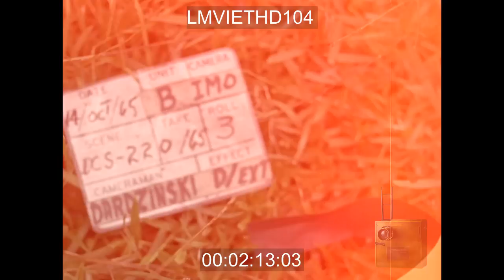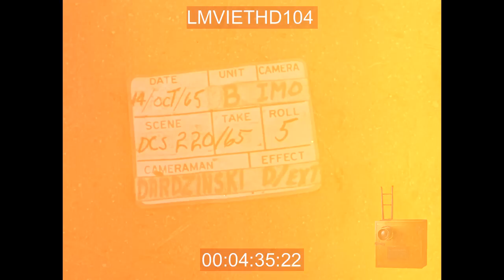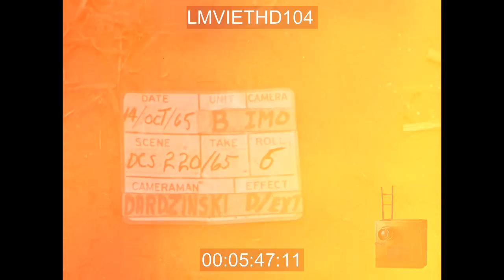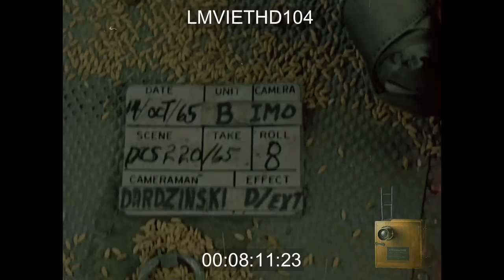(AIRMOBILE) SEARCH AND DESTROY OPERATION - LMVIETHD104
American soldiers of the 1st Cavalry conduct the missions. Soldiers search through abandoned village. Footage of civilians in village. CU civilian women and children. CU US soldiers marching and questioning villagers. Medic treatstreating wounded soldiers. Soldiers continue operation and march across stream. Women and children walk in village. Old man with wounded leg and CU of his face. Footage of village and its activities. ARVN soldier questioning villagers. Soldiers continue advance. Medic gives pills to villagers. Soldiers continue advance through rice paddies UH-1D helicopter flies over and lands in field. Soldiers load what appears to be rice into helicopter. Troops on the ground and countryside. Shot from helicopter taking off. Troops on the ground and countryside. SHot of pilot inside helicopter. Officers questions soldiers after operations.